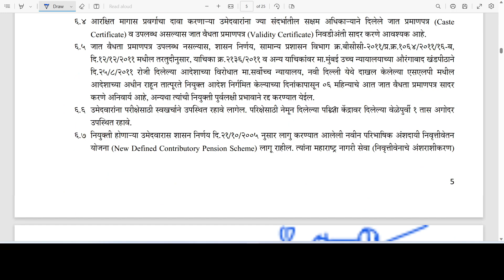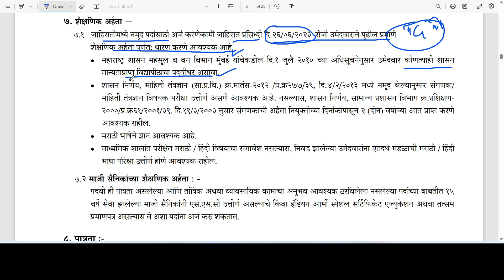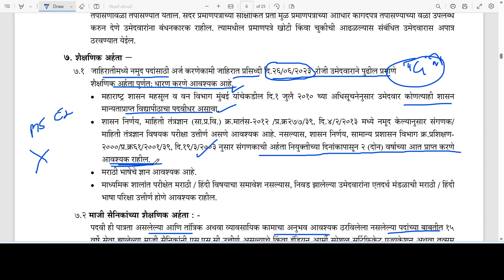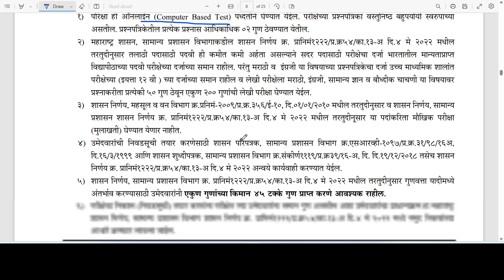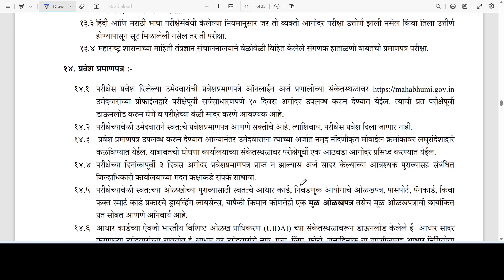talathi Bharti 2023 | talathi Bharti 2023 online form | तलाठी भरती पात्रता